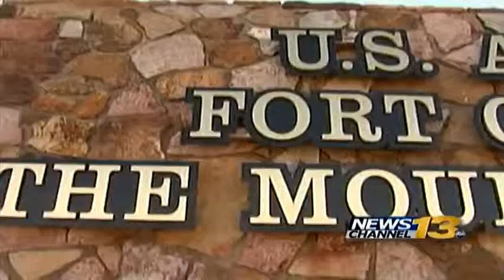Retired pilot speaks out about Black Hawk crash